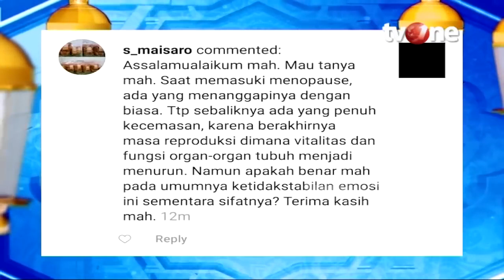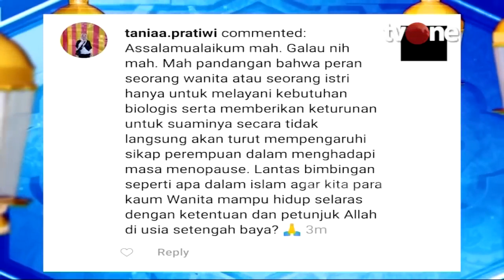Wanita yang Sudah Mau Menopause Harus Pehatikan Ini | Rumah Mamah Dedeh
Jakarta, religiOne - Wanita yang Sudah Mau Menopause Harus Pehatikan Ini

Dalam perjalanan usia tertentu, perempuan secara alamiah tidak akan mengalami menstruasi dan tidak memungkinkan lagi mengalami kehamilan. Keadaan ini umum dikenal dengan menopause. Sebenarnya, usia berapa perempuan sudah disebut menopause? Dalam kitab-kitab fiqih disebutkan bahwa kondisi perempuan tidak mengalami menstruasi dan tidak memungkinkan lagi mengalami kehamilan dikenal dengan sebutan sinnul ya’si atau usia menopause